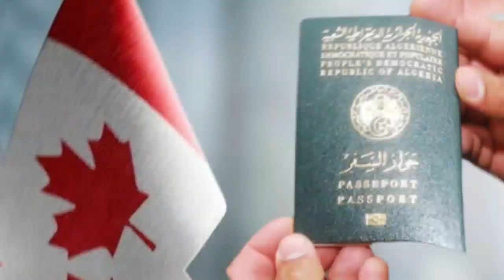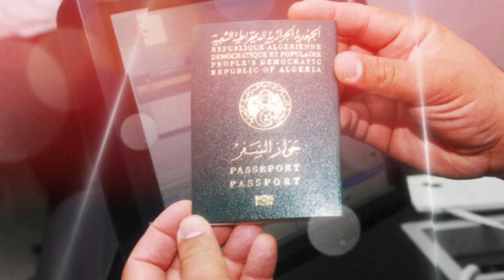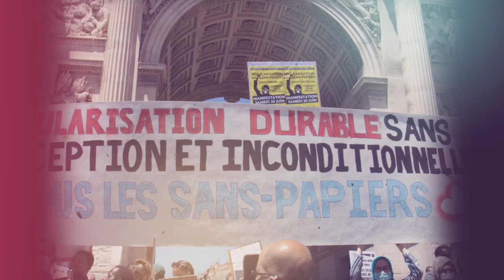Canada: Opportunités Brillantes pour les Algériens | Mélenchon Élu = Régularisation des Sans-Papiers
Le Canada, confronté à une grave pénurie de main-d'œuvre, offre une Entrée Express alléchante aux Algériens cherchant à s'expatrier. Découvrez les professions recherchées dans cette aventure du 21 septembre 2023.
Sous la direction de Justin Trudeau, le Canada a initié le programme Entrée Express pour attirer des talents internationaux. Les candidats qualifiés sont invités à déposer leur demande de résidence permanente, une chance à ne pas manquer.
Parmi les professions les plus convoitées, les chauffeurs de camion occupent une place de choix. La logistique est également en haut de la liste des priorités, selon Djalia Dz. Mais le secteur de la santé brille également, avec une demande croissante pour les infirmiers, médecins et techniciens médicaux.
Jean-Luc Mélenchon, à la tête de La France insoumise, dévoile son projet de régularisation massive des sans-papiers en cas d'élection présidentielle. Lors de son intervention sur BFM TV, il réclame une régularisation massive pour l'ensemble des sans-papiers.
Mélenchon remet en cause le futur projet de loi sur l'immigration du gouvernement, qui prévoit une régularisation sélective de certains travailleurs, principalement dans les métiers en tension. Il qualifie ce projet de texte absurde et annonce que la majorité des députés de l'alliance de gauche ne le soutiendront pas.